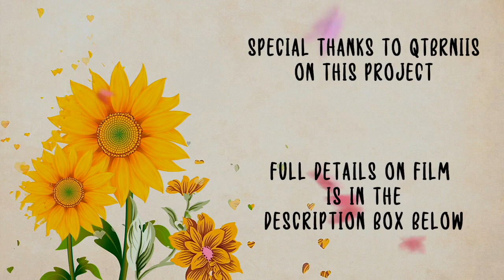Woman Woman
Best viewing quality -720PHD

This Sims 4 video is a 1968 theme based style film.
My created scenes are based on the lyrics in the song.

Very special thanks to my sweet friend,  QTBrniis,  for the things you did for me to get this film worked out.  Your help, advice and support was very appreciated. ♥

All Sims were created by: zoeyzuko

And many, many thanks to all the amazing wonderful Sims 4 animation creators. ♥ Without you this film wouldn't have been so much fun.

Thanks to the creator of these CC LOTS used in film:
(Simxties - Vanping Camping CC TSR)

Song Woman Woman sung by:
Gary Puckett and the Union Gap (1968)

Lyrics:
Have you got cheating on your mind, on your mind?
Something is wrong between us that your laughter cannot hide
And you're afraid to let your eyes meet mine
And lately when I love you I know you're not satisfied
I've seen the way men look at you when they think I don't see
And it hurts to have them think that you're that kind
But it's knowing that you're looking back that's really killing me
Woman wears a certain look when she is on the move
And the man can always tell what's on her mind
I hate to have to say it but that looks over you
Have you got cheating on your mind?

Sims 4 film created and directed by zoeyzuko 2023